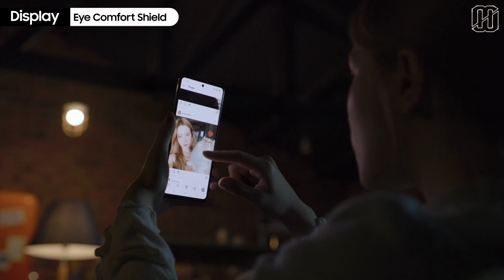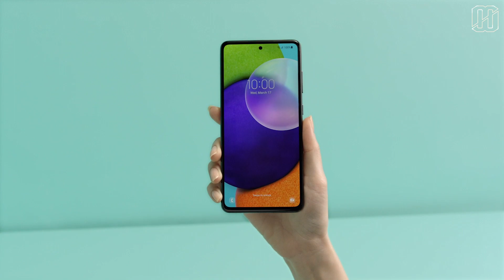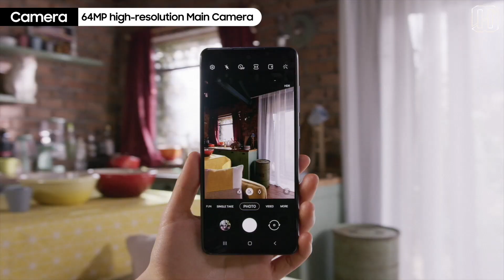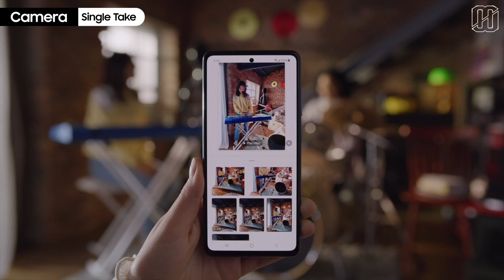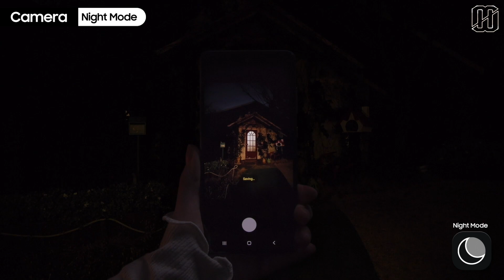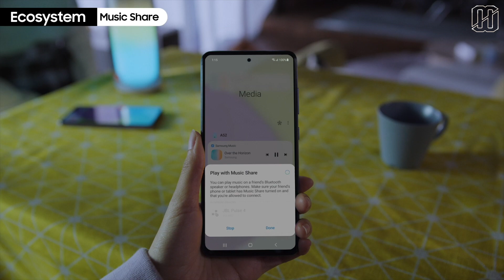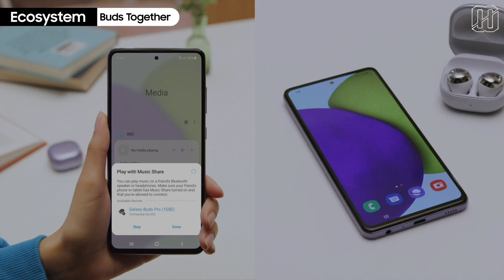Así son los nuevos Samsung Galaxy A72 y Galaxy A52 | Update, con Benja Ortega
Samsung presentó hoy los nuevos Galaxy A52 y Galaxy A72, celulares de gama media que prometen ofrecer una gran pantalla, batería de larga duración, cámara de alta calidad y una excelente protección al tener la certificación IP67 contra agua y polvo. Benja Ortega te cuenta todos los detalles y especificaciones de estos celulares.